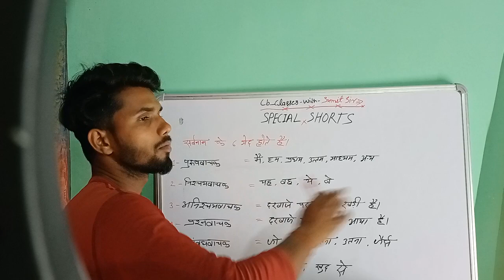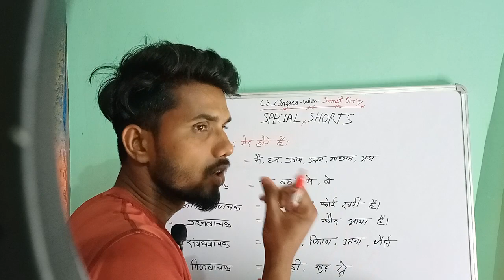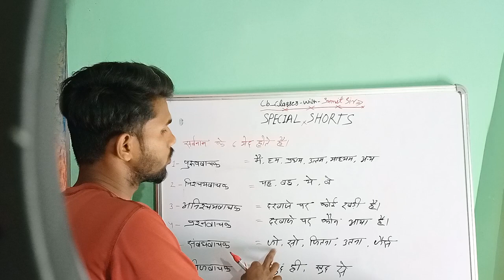सर्वनाम के भेद| सर्वनाम के कितने भेद होते हैं|सर्वनाम किसे कहते हैं.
सर्वनाम किसे कहते हैं, सर्वनाम के भेद